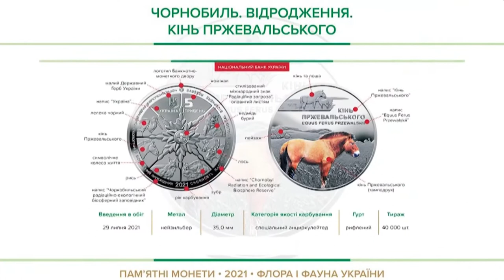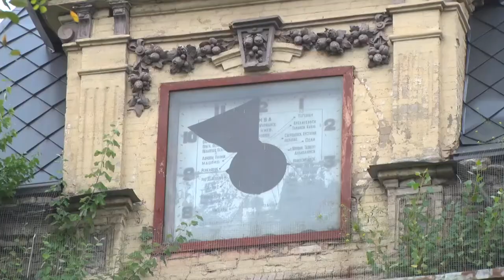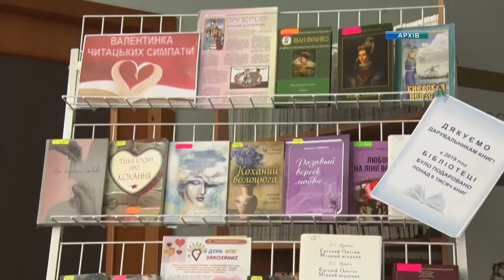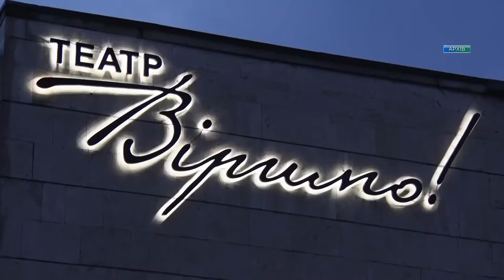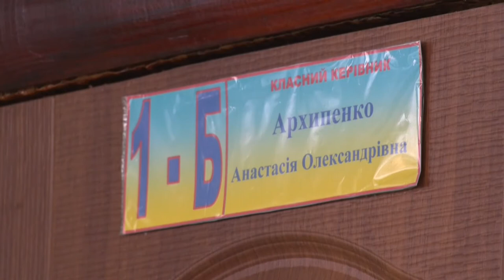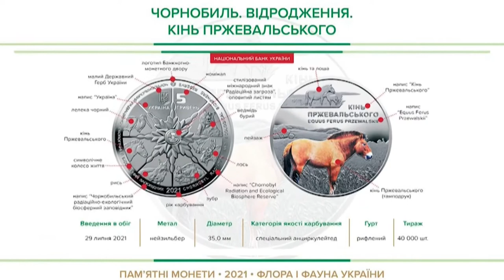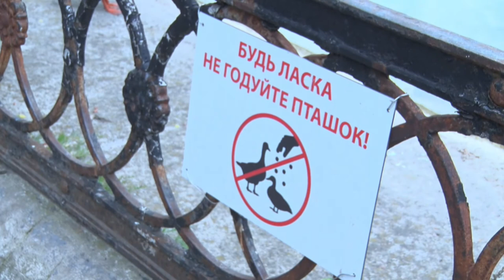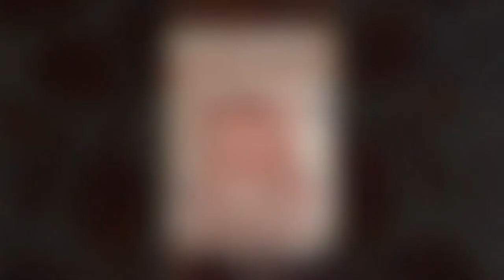Новини OPEN NEWS від 28 липня 2021 року 18:15